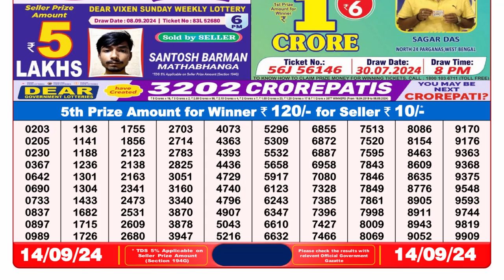🔴Dear Lottery Sambad 8pm today 14.09.24 Nagaland State Lottery Result